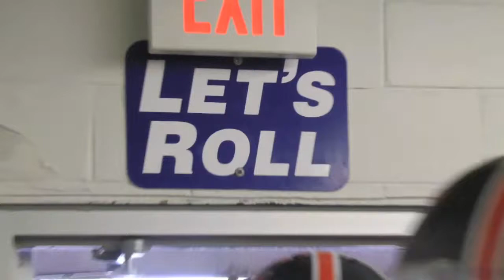Why Wheaton? - Wheaton QB Jordan Roberts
Wheaton senior quarterback Jordan Roberts talks about his decision to attend and play football at Wheaton and his experiences on and off the field.

This video was chosen as the winning submission to the first ever Wheaton College student documentary competition entitled Wheaton in 3 minutes or less. This video was produced and submitted by Wheaton senior Michael Kvam.